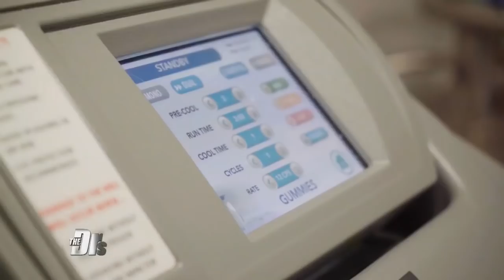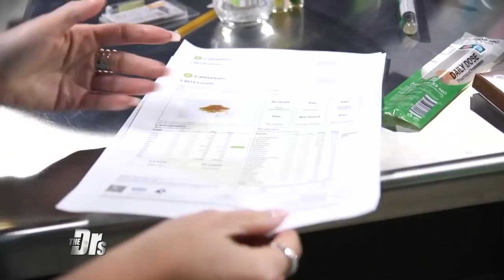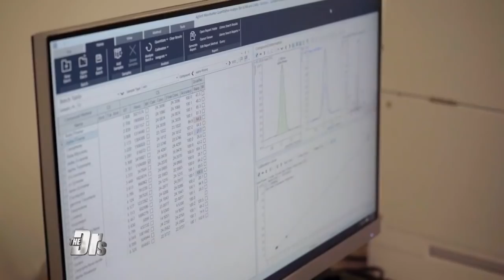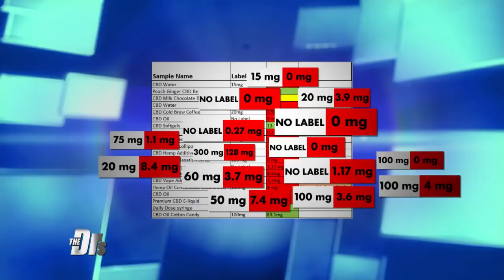Drs. Investigate: Are You Getting Fake CBD Products?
Doctors’ senior investigative producer Leslie Marcus uncovers an unscrupulous marketplace for the cannabis compound CBD that may be cashing in on unsuspecting consumers.